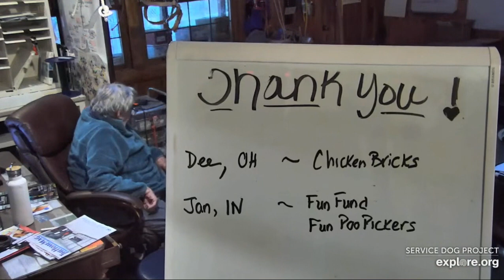SDPMC 9222022 Hi Carlene Lynn Cowboy Matt Janine (Cheryl guest) Thank You All explore.org